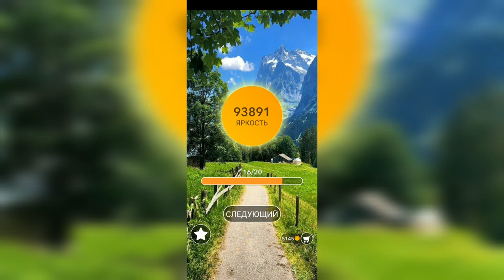Word / Слово Крест: Поиск русского кроссворда / Уровень 2286